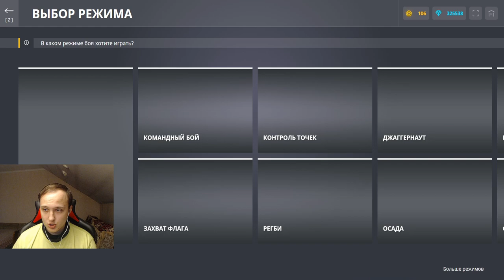ПРОКАЧАЛ ФУЛЛ ДРОНА БРУТ и ОТКРЫЛ КОНТЕЙНЕРЫ НА БЕЗ ДОНАТЕ НА СТРАЙКЕРЕ В ТАНКАХ ОНЛАЙН #12